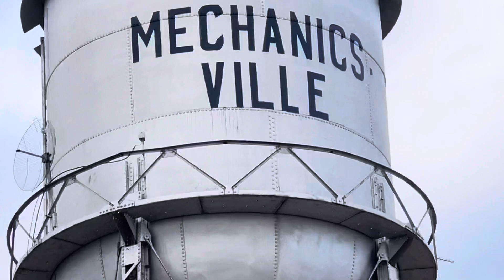Refurbished 3T22 Evening Blast Mechanicsville, IA 8/1/23